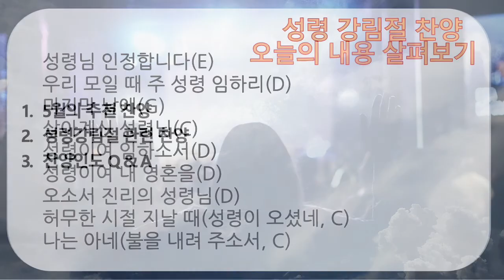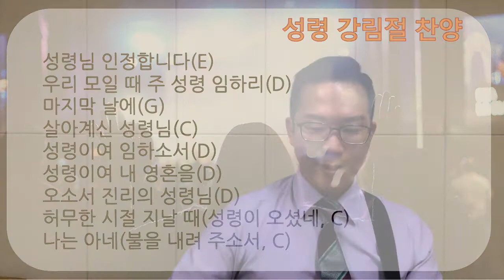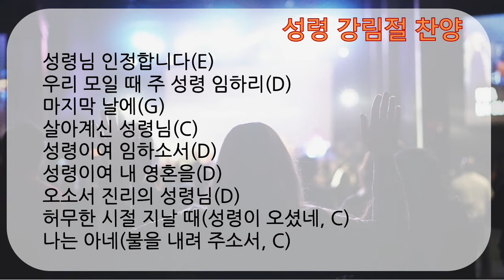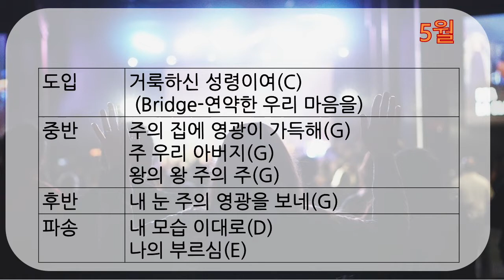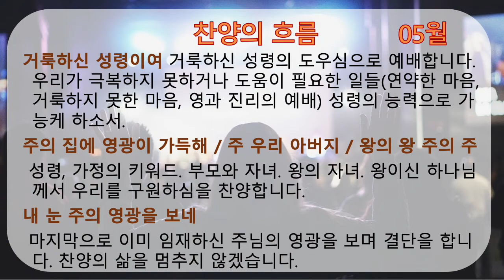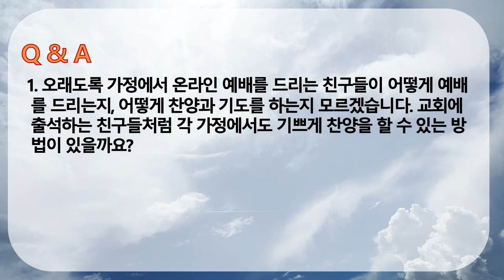번개탄TV Edu-Fire71회 주제 이달의 찬양 김도환 전도사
번개탄TV Edu-Fire71회 이달의 찬양 김도환 전도사
성령강림절을 준비하는 찬양입니다

(성령 강림절 찬양)

성령님 인정합니다
우리 모일 때 주 성령 임하리
마지막 날에
살아계신 성령님
성령이여 임하소서
성령이여 내 영혼을
오소서 진리의 성령님
성령이 오셨네
불을내려주소서